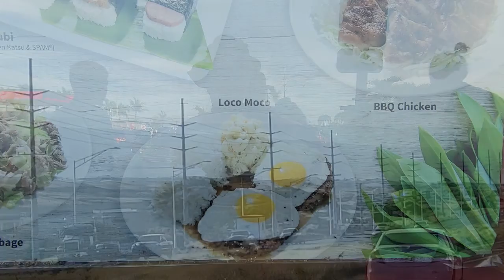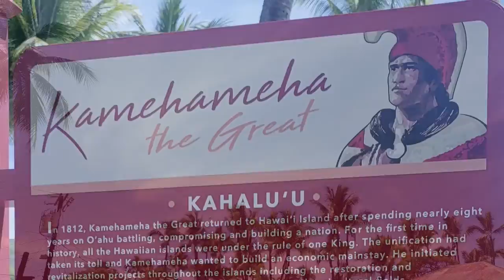20211012 카할루 비치에서 바다거북 만나기